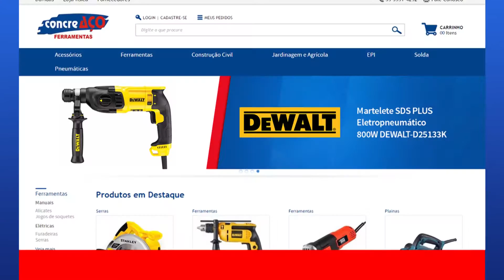Feira da Pechincha será realizada neste sábado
Neste sábado dia 10 de setembro a partir das 14 horas, acontecerá a Feira da Pechincha no Centro Nova Era, que fica na Rua São João, 296 no centro da cidade de Guaxupé (MG). São roupas novas e seminovas, brinquedos, calçados, bolsas e acessórios, com valores a partir de 1 real. Não fique de fora desta e venha participar.